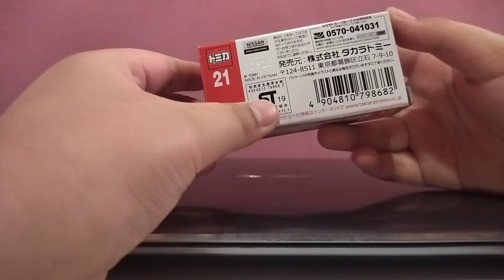tomica no 021